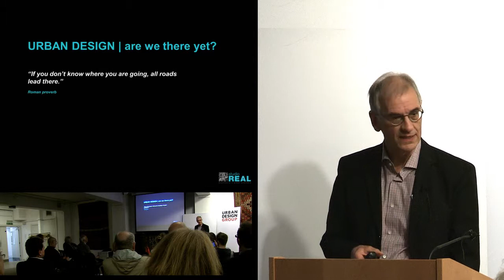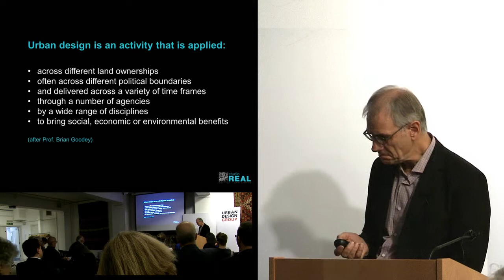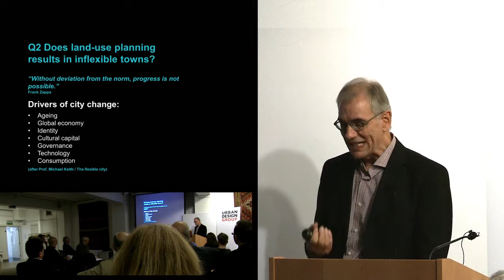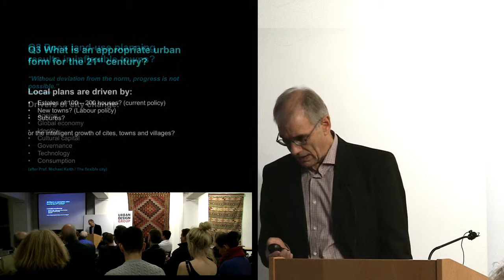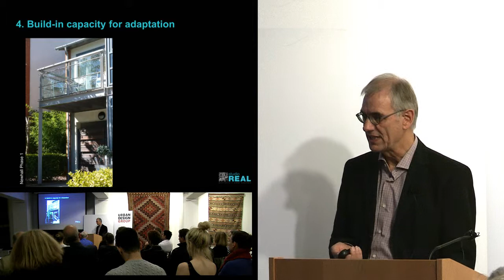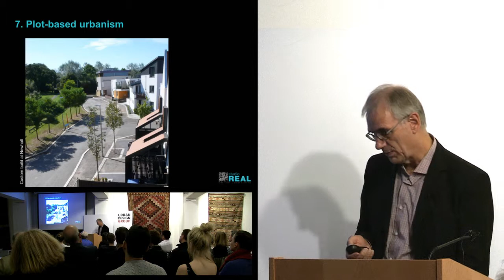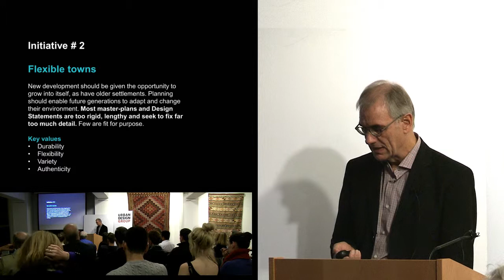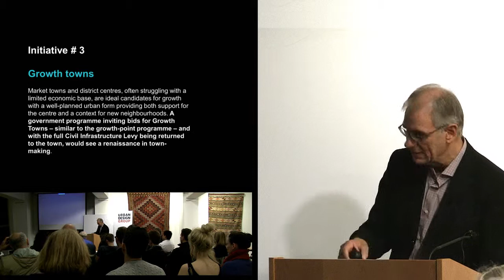An Urban Design Manifesto for the Making of Towns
An Urban Design Group Lecture
Roger Evans is an architect, urban planner, urban designer and Director of the practice, studio REAL. Responsible for major urban design studies for a wide range of towns and cities in the UK, Europe
and the Middle East and the research and writing of the recent Urban Design Compendium 2 (UDC 2) for the Homes and Communities Agency.